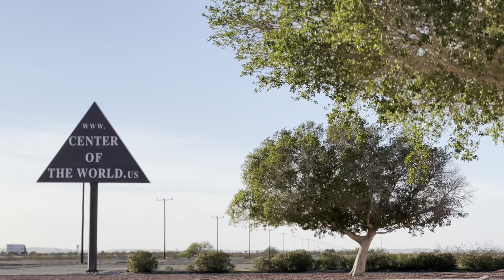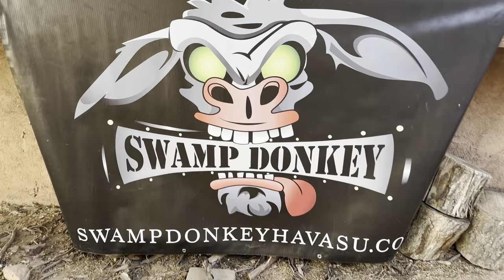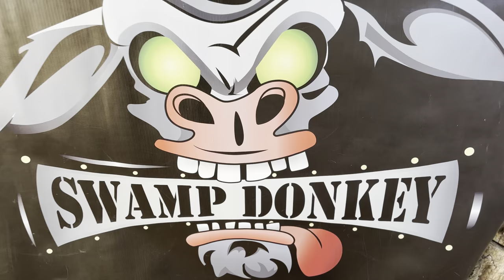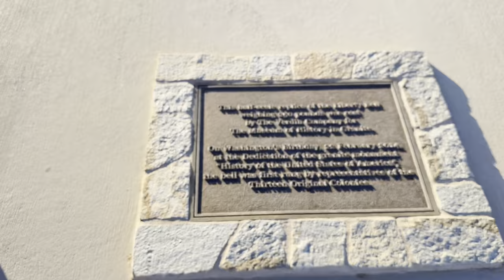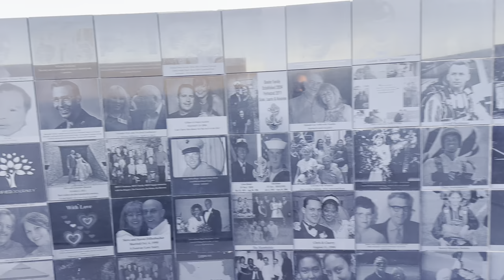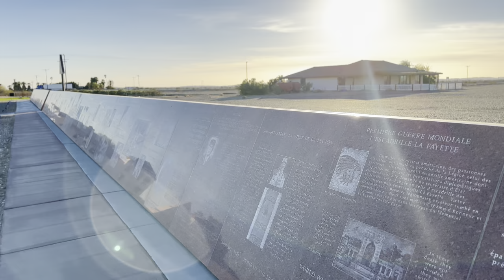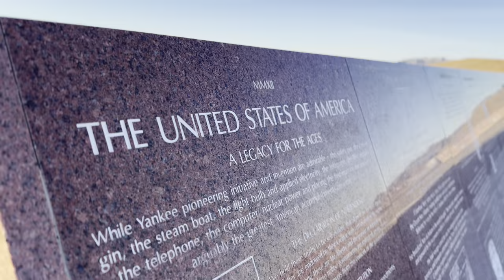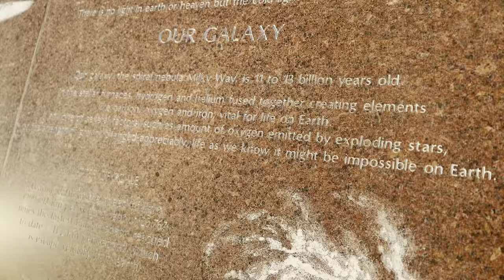Center of the World, Quartzsite, Doof Wagon, Desert Bar, & Baile Folklorico!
This week on The Vic Meier Show I am in Quartzsite, AZ!
I’m there to visit my friend Jennie and help her building out her Schoolie, the “Doof Wagon!” We join Jennie in the beginning stages of converting her School Bus into a Home on Wheels! Afterwards we reward ourselves for our hard work with some adventure and off roading to the Desert Bar, just outside of Parker, AZ! Enjoy the views as @swampdonkeyband provide us with the tunes!
But First! I take a short trip to Maricopa, AZ to see mì prima, Sylvia! There, I meet up with her to see her perform Baile Folklorico with her group, Cualcuati, which means beautiful in the Aztecan dialect of Nahuati of Southern Mexico. Their dancing lives up to their name ¡Muy Bonita! ¡Muchas gracias y te amo mì prima!
Lastly, I visit The Center of the World and History of Humanity in Granite Museum in Felicity, CA. Take a tour with me as I quickly realize that even two hours isn’t enough time to truly appreciate this wonderful museum and roadside attraction! A roadside attraction that many people just simply pass by without any thought. Find out why you should definitely stop next time, this week, on The Vic Meier Show!